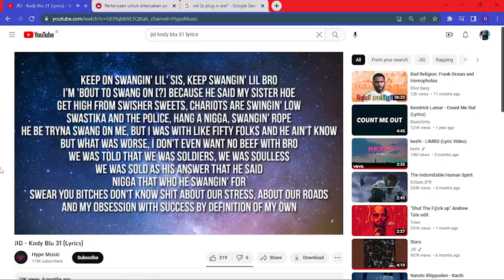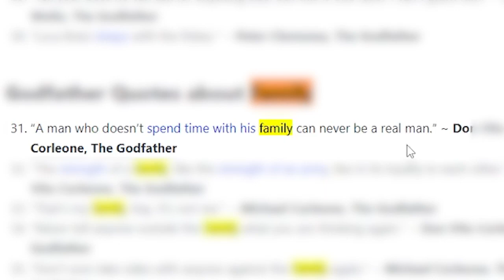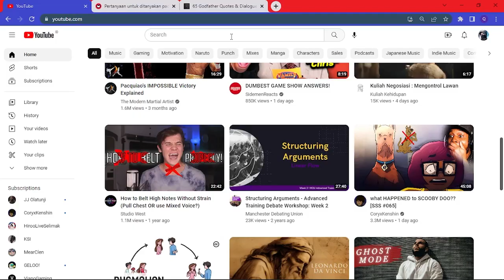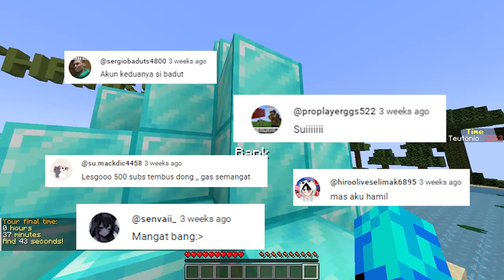100 Pertanyaan Tapi Gua Parkour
Viral kembali

Minecraft adalah game kotak pasir yang dikembangkan oleh Mojang Studios. Game ini dibuat oleh Markus "Notch" Persson dengan bahasa pemrograman Java. Mengikuti beberapa versi pengujian pribadi awal, ini pertama kali dipublikasikan pada Mei 2009 sebelum dirilis sepenuhnya pada November 2011, dengan Notch mengundurkan diri dan Jens "Jeb" Bergensten mengambil alih pengembangan. Minecraft adalah video game terlaris dalam sejarah, dengan lebih dari 238 juta eksemplar terjual dan hampir 140 juta pemain aktif bulanan pada tahun 2021 dan telah dipindahkan ke beberapa platform.

Di Minecraft, pemain menjelajahi dunia tiga dimensi kotak-kotak yang dibuat secara prosedural dengan medan yang hampir tak terbatas dan dapat menemukan serta mengekstraksi bahan mentah, alat dan barang kerajinan, serta membangun struktur, pekerjaan tanah, dan mesin.